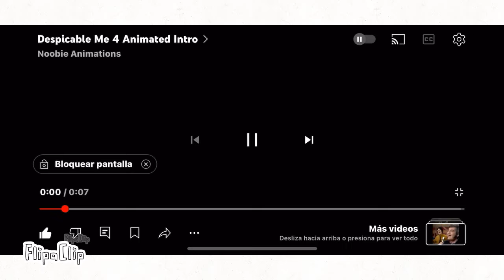Despicable Me 4 Animated Intro Narrated